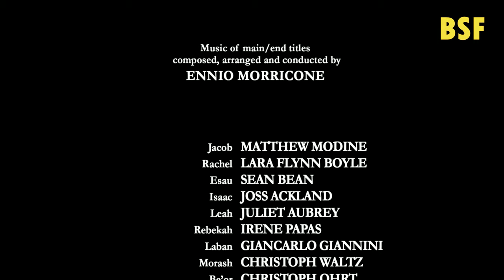Historias de la Biblia: Jacob (1994) | REMASTERIZADO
The Bible Collection: Jacob

* Doblaje al español hecho en México

"The Bible Collection", es una serie hecha para la televisión que narra las principales historias bíblicas del antiguo y nuevo testamento. Esta compuesta por 21 episodios de una duración aproximada de 90 minutos (1h 30 min) por cada una.